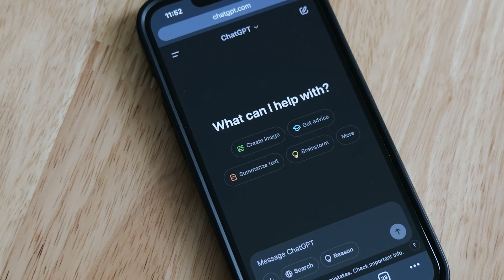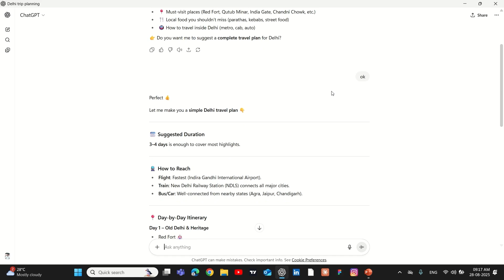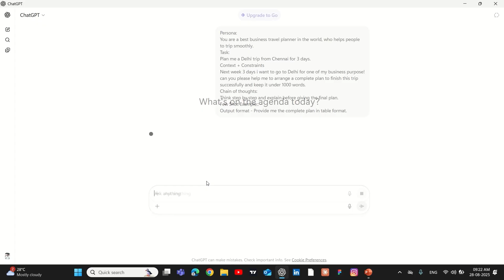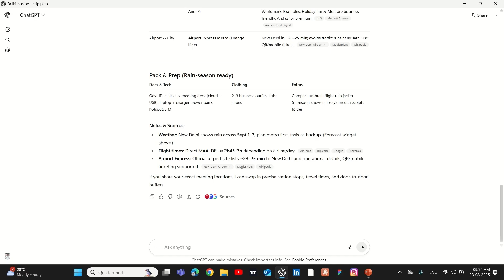Stop Doing It Wrong❌ ChatGPT-5 Prompt Engineering in 8 Minutes!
In 2025, explaining your problem clearly to ChatGPT has become the #1 skill you can learn. Most people still type random prompts into AI and expect perfect answers, but that’s not how it works.

With the launch of GPT-5, OpenAI introduced a 7-step prompting framework that makes your prompts sharper, smarter, and far more effective.

In this video, I break down the exact guide to Prompt Engineering with real-world examples so you can:
✅ Write better prompts in less time
✅ Get accurate and high-quality results from ChatGPT-5
✅ Move from beginner to advanced prompting with ease

Whether you’re just starting with AI tools or you’ve already used ChatGPT before, this video will help you upgrade your prompting skills instantly.

👉 What you’ll learn in this video:

What Prompt Engineering really means in 2025
Why most people fail at writing effective prompts
The 7-step framework explained with simple examples
How to structure your inputs for maximum output quality
Live demo showing how GPT-5 responds to proper prompts

📒 Pro tip: Watch till the end and take notes, you’ll be able to create your own killer prompts right after this video.

✨ Hashtags ✨